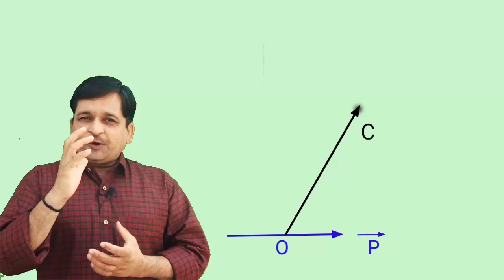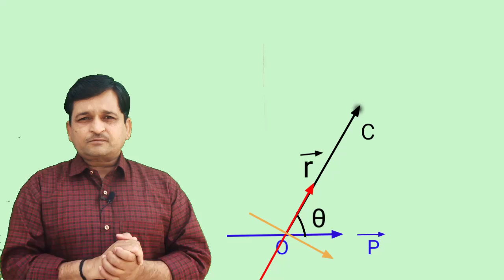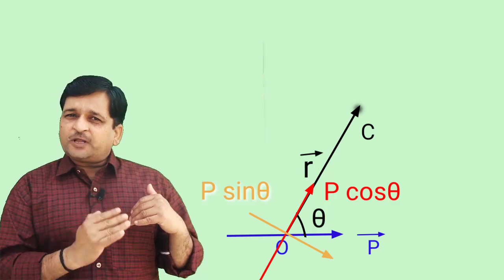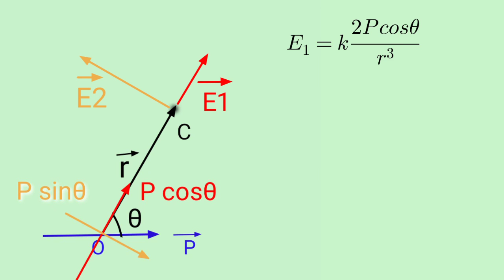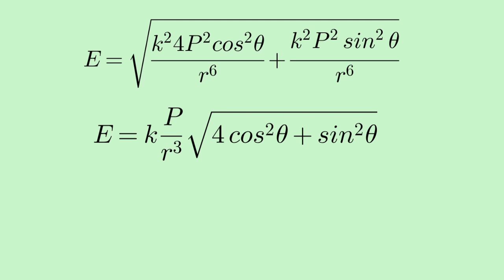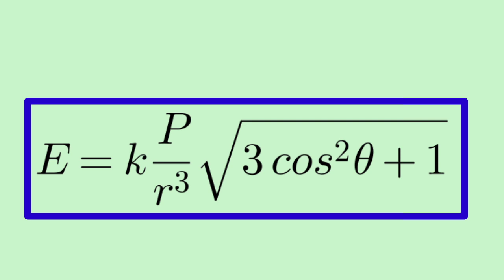Electric field due to dipole at any point